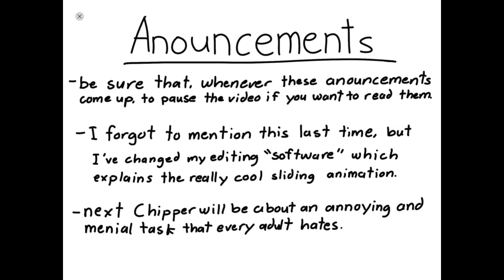Deals & Sales Comic (3)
Chipper’s friend, Mike, decides to take him to their local game store because they have a huge sale there. Little do either or them know, it’s not much of a sale.

{This video is inteded for those of the age 13 or higher, COPPA}
{However if you are watching this video and are not 13 or above, then I don't know what to tell you).   :D